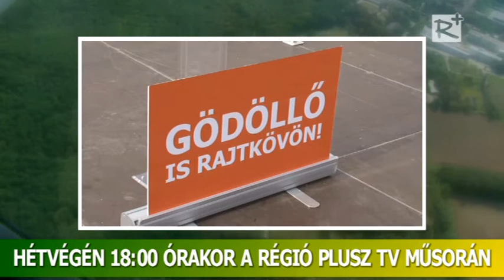Ajánló! Porta - térségi közéleti magazin - 119. szám